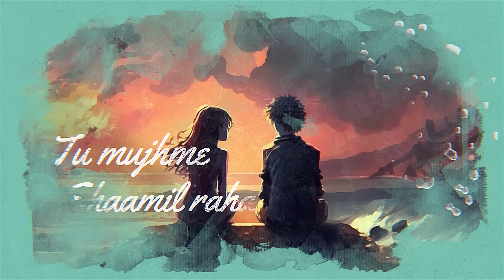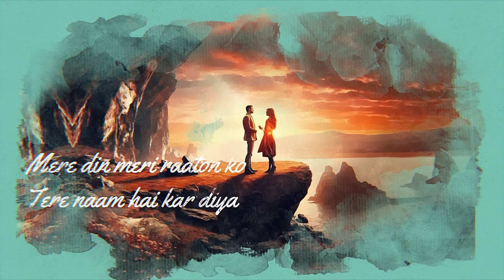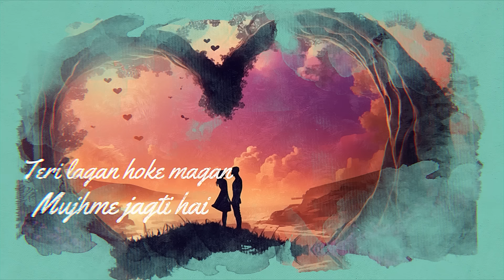Ek tu hi mera | Lyrical Video | Mukesh Agarwal | Akansha Tripathi | Prasoon Srivastava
Love has never sounded so sweet. A mesmerizing melody that celebrates the enduring nature of true love, igniting an eternal flame that burns bright through every season of life.

Feel the love in every note.

Amazon Music

Lyrics:

Tu mujhme shaamil raha
Bin tere main hun kahaan

Tujh se hi kaamil hua

Teri lagan hoke magan
Mujhme jagti hai
Teri chhuan dil mein chubhan
Jaisi lagti hai

Ek tu hi mera
Bas tu hi mera humdum

Kahi pe na mila
Tujhme hi mila
Zakhmon ko mere marham

Mere din meri raaton ko tere naam hai kar diya
Mere dil meri dhadkanon mein tujhko hai bhar diya

Mujhme jagti hai
Maane na mann mujhme agan
Jalti rehti hai

Credits:

Composer - Mukesh Agarwal

Singer - Akansha Tripathi

Lyrics - Mukesh Agarwal

Electric Guitar - Kandarpa Kalita

Mixing & Mastering - Rupak Thakur

Recording studio - RT Studios

Video credits:

Post production supervisor - Kshitij Verma, Mukesh Agarwal

Animator - Sandip Gediya

Post production studio - Doozyworks Studios